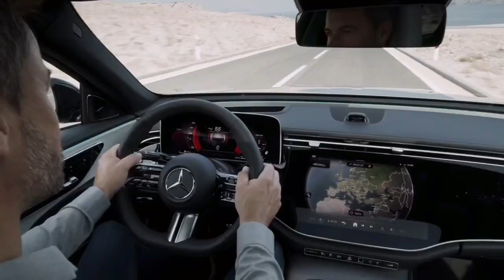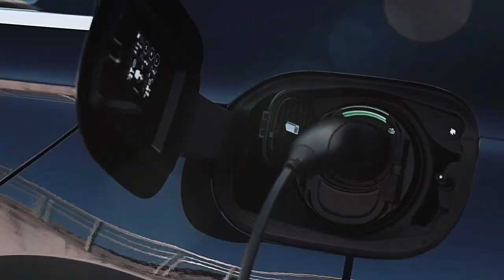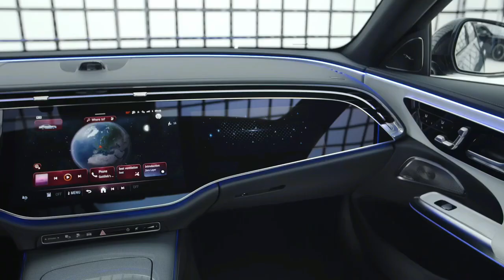LUXURY AND TECHNOLOGY REDEFINED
thariq dan puji lagi lagi ku tak bisa tidur,
thariq dan puji lagi lagi ku gak bisa tidur,